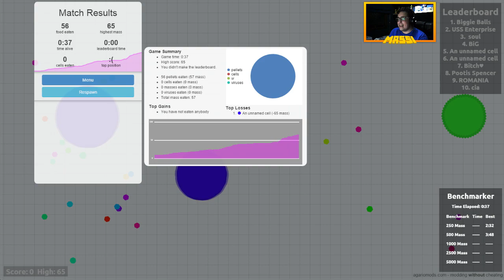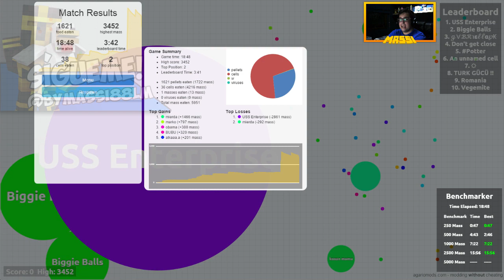AGAR.IO | NO ME LO PUEDO CREER!! EN 2.0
---► PC

---► Mirillis Action
---► Fraps